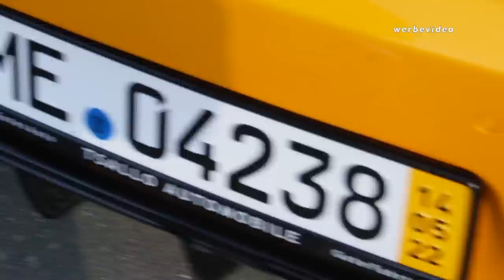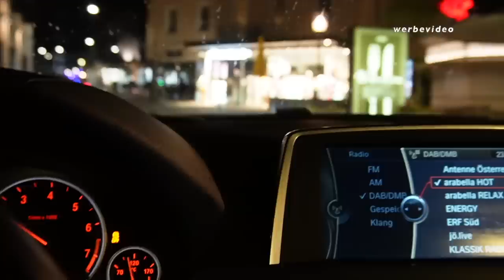mit Hagen, Mäx, Eicko, Boberg & Timo zum Wörthersee!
Wörthersee Eskalation mit @HagenLausse , @eickoperformance , @Maeximiliano , @bobergderechte, @Autosiastik